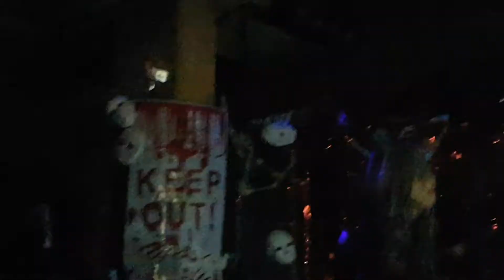190706 내귀에 도청장치 - Angry Inch @내귀에 도청장치 정기단독공연 Vol.4 (내귀 호러쇼)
컨벤트홀